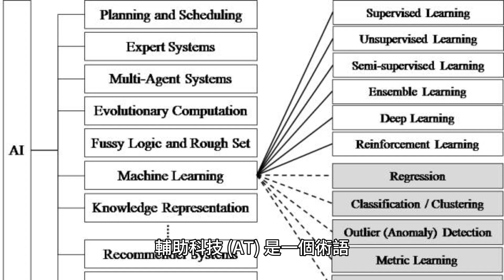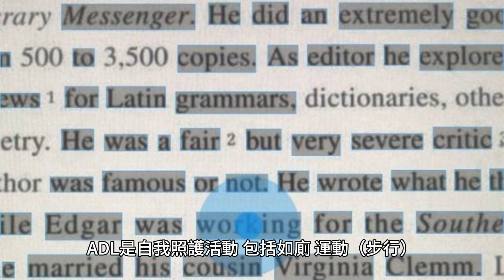輔助科技：讓殘疾人士和老年人能夠獨立生活並享受更好的生活品質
輔助科技 (AT) 是一個術語，描述為殘疾人和老年人提供的輔助、適應性和復健設備。身心障礙者常常難以獨立進行日常生活活動 (ADL)，即使他們需要幫助也是如此。ADL 是自我照護活動，包括如廁、運動（步行）、進食、洗澡、穿衣、儀容和個人設備護理。輔助科技可以改善限制 ADL 能力的殘疾的影響。幫助殘疾人執行以前無法完成或極難完成的任務的輔助技術的一些例子包括：

1. 輪椅：輪椅為無法行走的人提供獨立行動能力。

2. 餵食器：餵食器使那些無法自己進食的人能夠獨立進食。

3.語音辨識軟體：語音辨識軟體可以讓書寫或打字有困難的人使用語音溝通。 輔助科技 (AT) 是一個術語，描述為殘疾人和老年人提供的輔助、適應性和復健設備。身心障礙者常常難以獨立進行日常生活活動 (ADL)，即使他們需要幫助也是如此。 ADL 是自我照護活動，包括如廁、運動（步行）、進食、洗澡、穿衣、儀容和個人設備護理。輔助科技可以改善限制 ADL 能力的殘疾的影響。 輔助科技 (AT) 是一個術語，描述為殘疾人和老年人提供的輔助、適應性和復健設備。身心障礙者常常難以獨立進行日常生活活動 (ADL)，即使他們需要幫助也是如此。 ADL 是自我照護活動，包括如廁、運動（步行）、進食、洗澡、穿衣、儀容和個人設備護理。輔助科技可以改善限制 ADL 能力的殘疾的影響。 輔助科技 (AT) 是一個術語，描述為殘疾人和老年人提供的輔助、適應性和復健設備。身心障礙者常常難以獨立進行日常生活活動 (ADL)，即使他們需要幫助也是如此。 ADL 是自我照護活動，包括如廁、運動（步行）、進食、洗澡、穿衣、儀容和個人設備護理。輔助科技可以改善限制 ADL 能力的殘疾的影響。